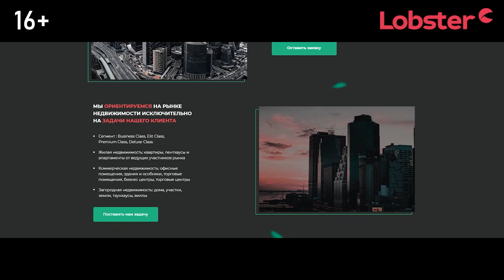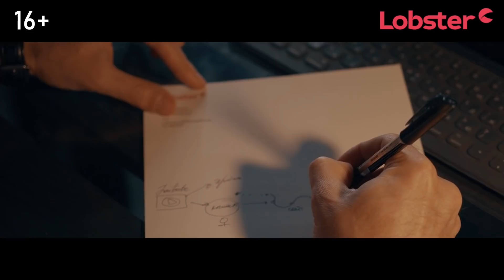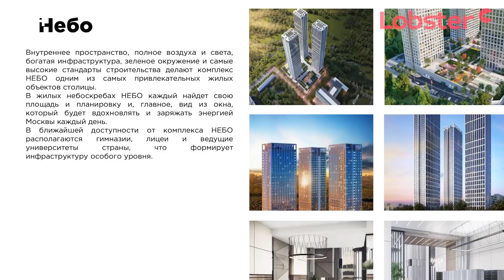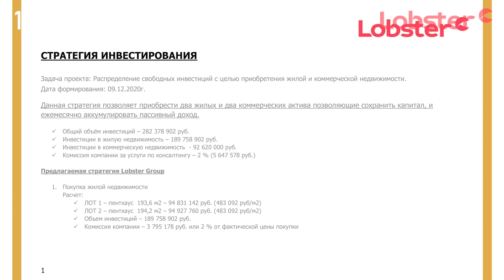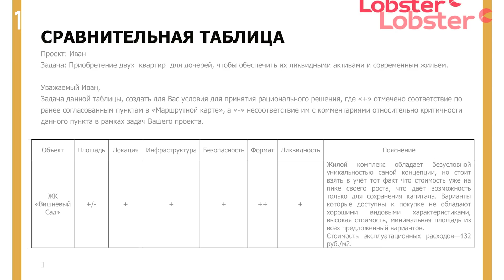КВАРТИРА для ДОЧЕРЕЙ ЗА 100 МЛН. ₽ / Лучшие 100 кв.м. В МОСКВЕ /Квартиры мечты в Москве ДИСТАНЦИОННО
Telegram чат Мы знаем, как помочь Вам истинно понять свои цели и сделать правильный выбор, а также получить уникальное предложение!

Описание:

Сегодня я решил дать образовательный контент для рынка недвижимости и показать, как Lobster Group адаптировался под новые реалии, такие как "дистанционная покупка недвижимости".
Подобные задачи уже не являются чем-то удивительным, благодаря инструментам компании мы предлагаем неочевидные решения для наших клиентов. Поэтому, если Вы сейчас находитесь за рубежом, но планируете купить недвижимость для тех или иных целей, можете сделать это через компанию

Таим коды:
00:00 В этом выпуске
00:36 Приветствие
02:21 Идеология моей компании
04:30 Разговор с клиентом о критериях подбора недвижимости для дочерей
08:20 Обсуждение вариантов недвижимости для клиента
10:46 Вариант №1 ЖЖ Садовый Квартал
12:50 Вариант №2 ЖК Небо с 51 этажа
15:48 Вариант №3 ЖК Вишнёвый сад на территории Мосфильма
16:06 Резюмирование предложенных вариантов для клиента
17:43 Как будет проходить приобретение выбранного объекта?